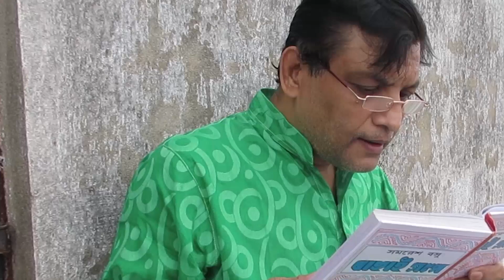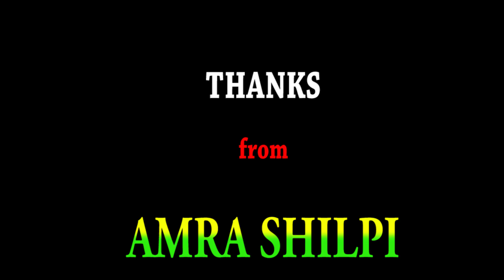The last Cup of Tea পার্থ মিত্র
Short film by আমরা শিল্পী group